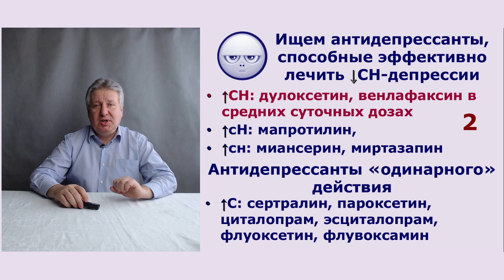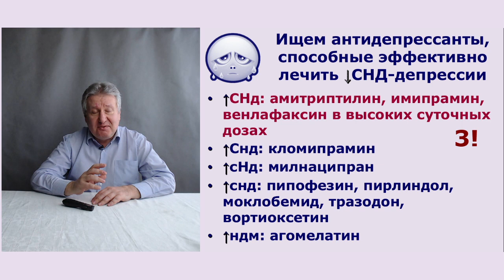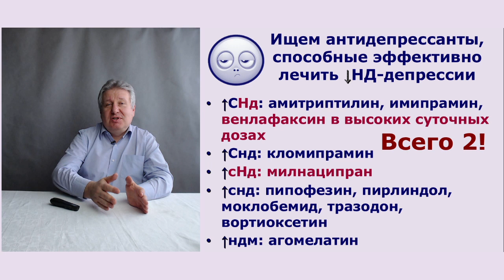Зачем понадобился бупропион?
Канал Психфарм ТВ и д.м.н. М.Ю. Дробижев отвечают на вопросы зрителей. Сегодня говорим о возможности применения Бупропиона при апатии, сниженной концентрации и т.д., что характерно для НД-депрессий. Этот вопрос связан с серьезной проблемой. Для лечения СН-депрессий есть сразу 4 эффективных препарата, СНД-депрессий – три. Но для лечения НД-депрессий есть только два эффективных препарата. А ведь этого очень мало. Поэтому достаточно остро стоит проблема лечения таких депрессий.